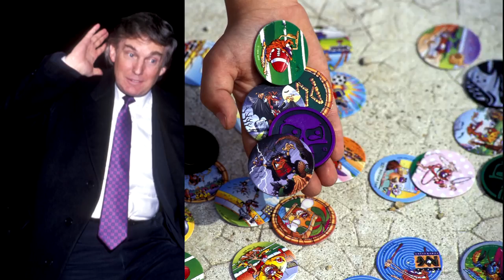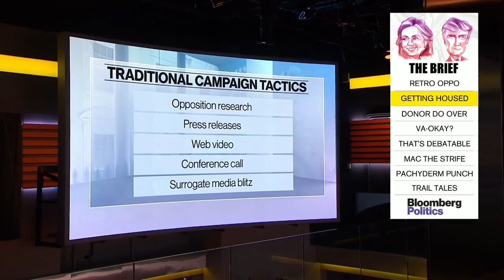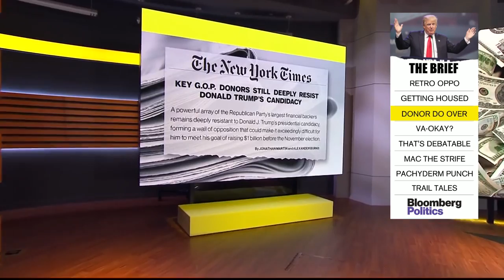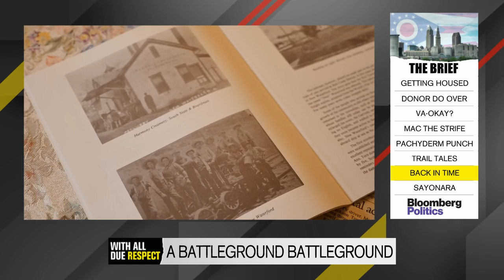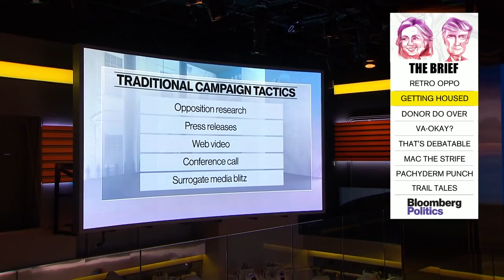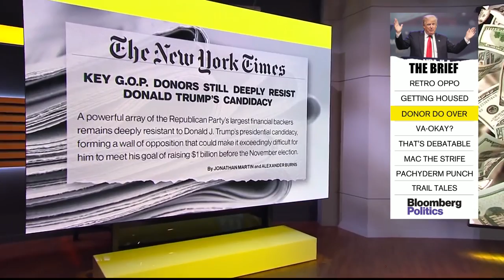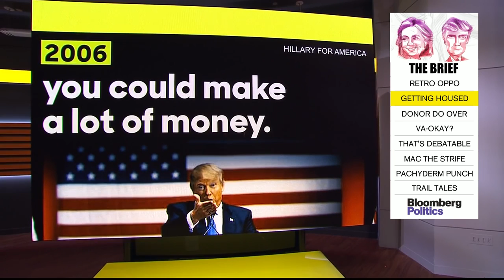With All Due Respect (05/24/16)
May 24 -- Mark Halperin and John Heilemann are joined by Republican strategists Kellyanne Conway and Dan Senor, and NBC News' Kelly O'Donnell on With .

May 23 -- Mark Halperin and John Heilemann are joined by Brian Fallon, national spokesman for the Clinton campaign, Democratic strategist Bob Shrum, .

May 26 -- Mark Halperin and John Heilemann are joined by Jeff Weaver, campaign manager for the Bernie Sanders campaign, Doug Usher, managing partner .